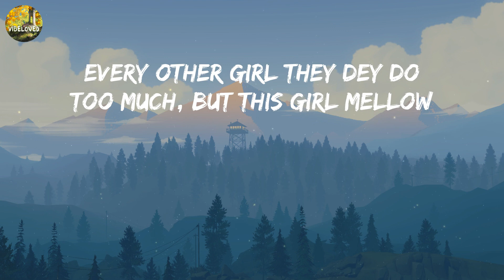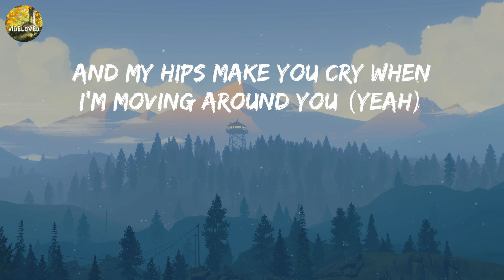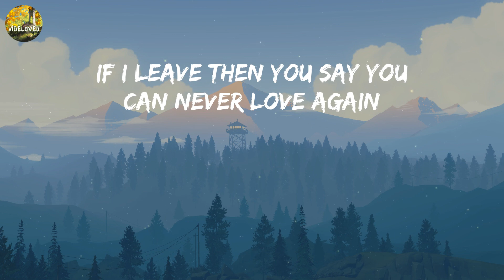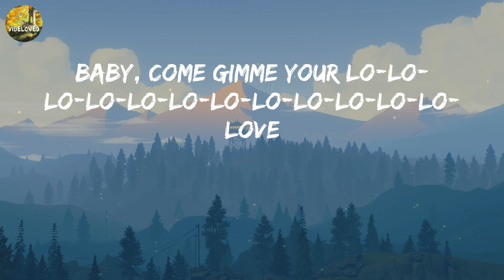Rema - Calm Down (Lyrics) || One Direction, Olivia Rodrigo,... (Mix Lyrics)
Take a listen to Rema - Calm Down (Lyrics) || One Direction, Olivia Rodrigo,... (Mix Lyrics) and see the lyrics for yourself!

Rema - Calm Down (Lyrics) || One Direction, Olivia Rodrigo,... (Mix Lyrics) is a beautiful song that features the lyrics of Rema, One Direction, Olivia Rodrigo and . Listen and see for yourself the beauty of these lyrics!

(Vibez)
Another banger
Fanta, uh-uh
Oh-oh-oh-oh-oh-oh-oh-oh-oh-oh-oh
Fanta, uh-uh
Your love